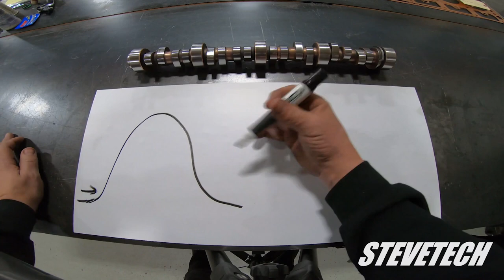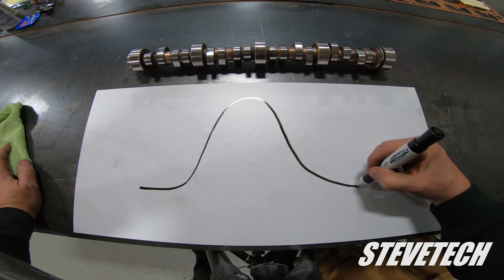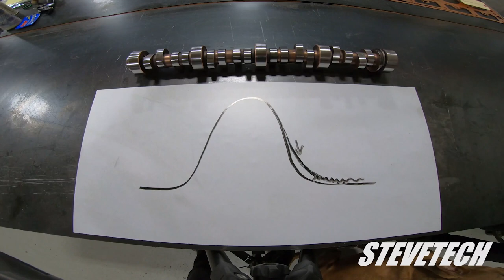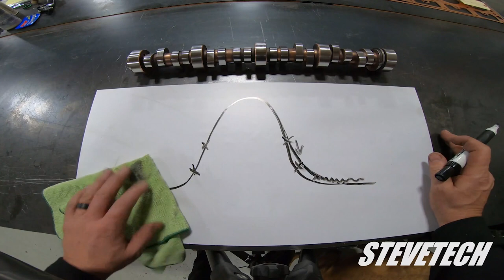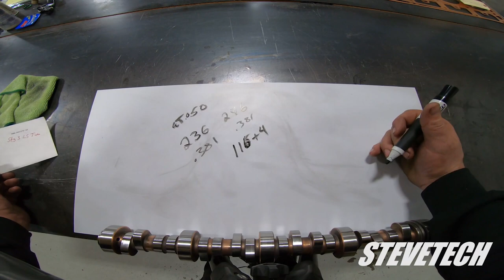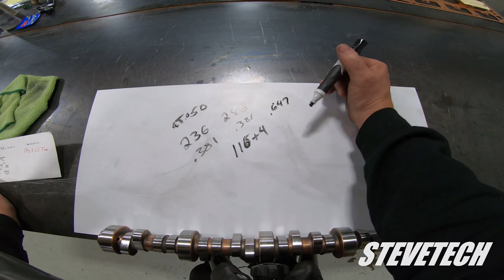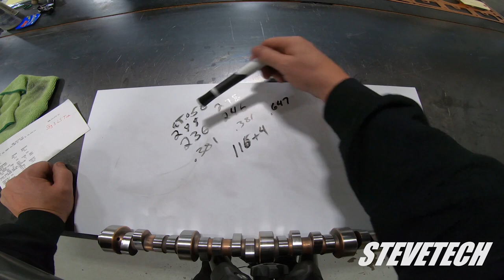Understanding Camshafts – Part 1 (Lobe Shape)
The camshaft is to an engine as a conductor is to an orchestra. A lot rides on having the proper camshaft selected for your engine application. In Part 1 of this Steve Tech on camshafts, Steve Morris discusses lobe shape and the importance of choosing the right shape for your expected performance goals.